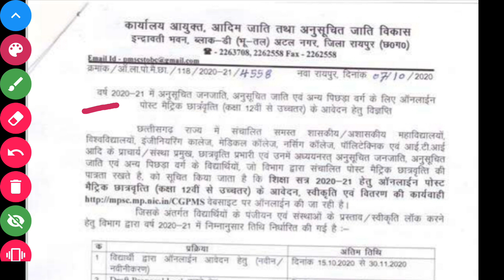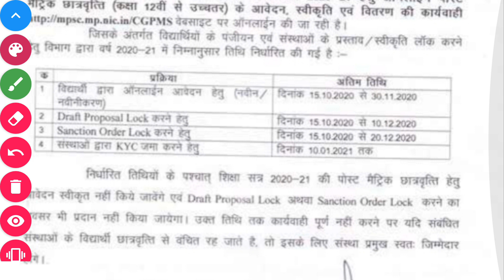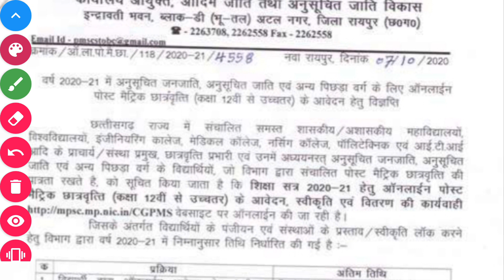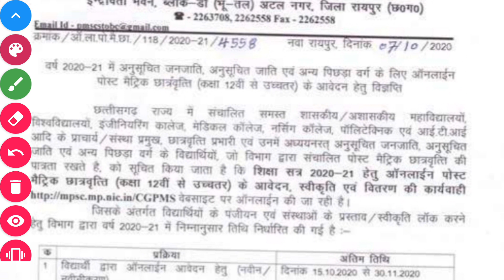CG Scholarship2020|नये और पुराने छात्रों के लिए|समस्त कोर्स के लिए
Hello Students

Aaj hum aap ko iss video me "CG Scholarship 2020-21" Ke bare me batne ja rahe hai